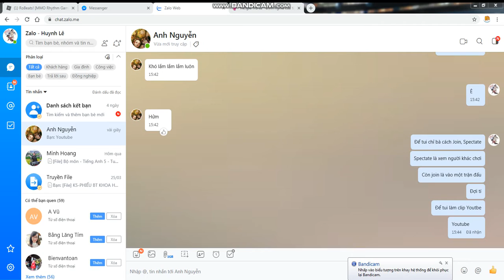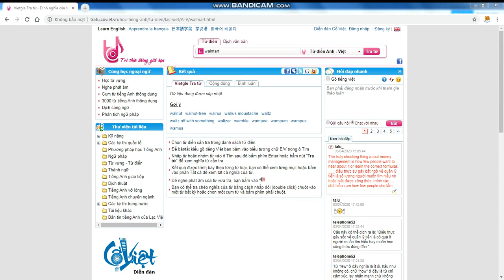My first time play Little Bird(Actually play a lot)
This video make no sense of humor (skull emoji) I can't believe how bad I was in this game but yeah go check my new vid